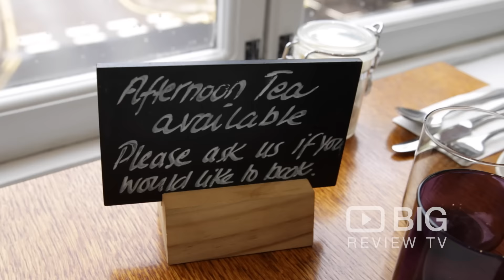Chateau Dessert a Dessert Shop in London offering Cake and Superb Coffee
Come and enjoy award winning coffee and tea, the Chateau Dessert. Browse their gift store, enjoy great cakes and delights, or just enjoy the atmosphere and watch the world go by.

Chateau Dessert
213 Chiswick High Road Chiswick London W4 2DW